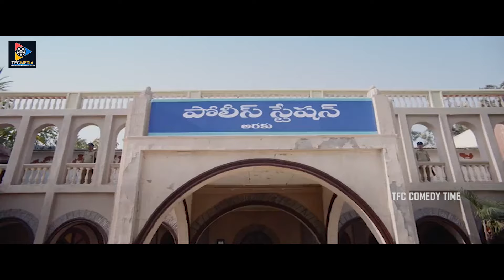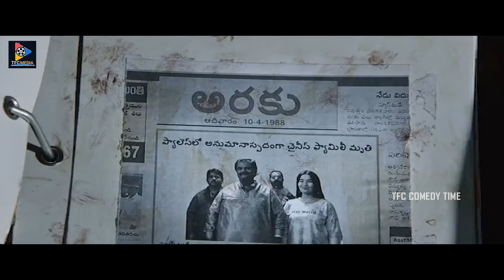ఆ దెయ్యంతో నేను రేపు మాట్లాడతానులే | Vaibhavi Shandilya & Aadi Saikumar Emotional Dialogue Scenes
ఆ దెయ్యంతో నేను రేపు మాట్లాడతానులే. Keep Watching For More Video Updates.